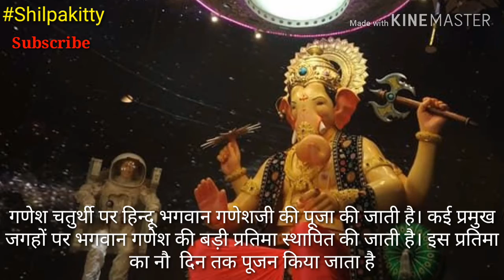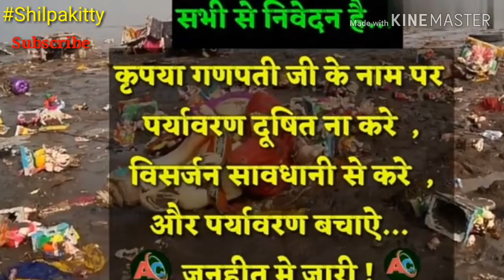सिद्धीविनायक मंदिर मुंबई से गणेश चतुर्थी 2019 की शुभकामनाएँ |जहाँ सबकी मनोकामना पूर्ण होती है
Start your day with Ganapati Bappa's Blessings 🙏

: गणेश चतुर्थी हिन्दुओं का एक प्रमुख त्यौहार है। यह त्यौहार भारत के विभिन्न भागों में मनाया जाता है किन्तु महाराष्ट्र में बडी़ धूमधाम से मनाया जाता है। पुराणों के अनुसार इसी दिन गणेश का जन्म हुआ था।गणेश चतुर्थी पर हिन्दू भगवान गणेशजी की पूजा की जाती है। कई प्रमुख जगहों पर भगवान गणेश की बड़ी प्रतिमा स्थापित की जाती है। इस प्रतिमा का नो दिन तक पूजन किया जाता है। बड़ी संख्या में आस पास के लोग दर्शन करने पहुँचते है। नो दिन बाद गाजे बाजे से श्री गणेश प्रतिमा को किसी तालाब इत्यादि जल में विसर्जित किया जाता है।

: सिद्धिविनायक मन्दिर मुम्बई स्थित एक प्रसिद्ध गणेशमन्दिर है। सिद्घिविनायक, गणेश जी का सबसे लोकप्रिय रूप है। गणेश जी जिन प्रतिमाओं की सूड़ दाईं तरह मुड़ी होती है, वे सिद्घपीठ से जुड़ी होती हैं और उनके मंदिर सिद्घिविनायक मंदिर कहलाते हैं। कहते हैं कि सिद्धि विनायक की महिमा अपरंपार है, वे भक्तों की मनोकामना को तुरन्त पूरा करते हैं। मान्यता है कि ऐसे गणपति बहुत ही जल्दी प्रसन्न होते हैं और उतनी ही जल्दी कुपित भी होते हैं।

गणेश चतुर्थी पूजा, गणेश चतुर्थी भजन कीर्तन, गणेश चतुर्थी 2019 की शुभकामनाएँ, गणेश चतुर्थी 2019 Status, सिद्धीविनायक मंदिर पूजा, मुंबई गणेश चतुर्थी 2019 की पूजा

If you liked this video please let us know in comments and
Stay blessed🙏